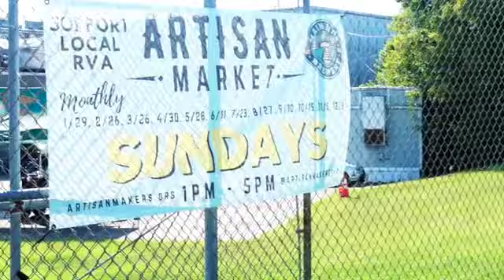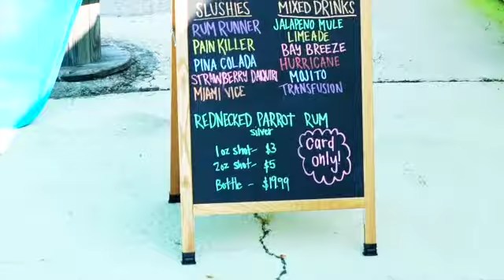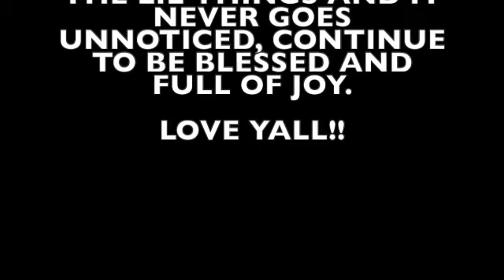SUNDAY FUNDAY🍻VLOG📍||MUKBANG🤤||ASMR😋||ARTISAN FESTIVAL RVA🚨15K SUBS‼️🎉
HEY YALL ITS SLUM BACK WITH ANOTHER VLOG, AND THIS TIME YAL WILL JUST BE GOING W ME TO AN ARTISAN FESTIVAL/EVENT WHERE I TRY THE BEER FROM THE BREWERY AND PIZZA STRAIGHT FROM THE IRON GRILL WHICH WAS DELICIOUS SO YALL SIT BACK AND RELAX AND ENJOY THIS QUIK VLOG I PUT TOGETHER FOR YOU GUYS ONA GOOD OL SUNDAY,

LOVE YALL‼️

LETS KEEP IT GOING GANG